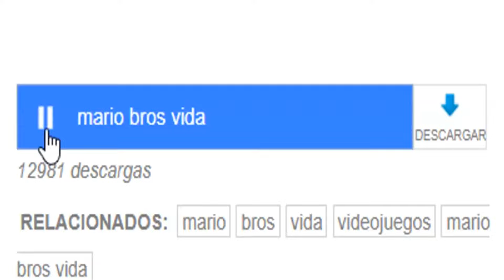Sonido de Mario Bros vida Extra